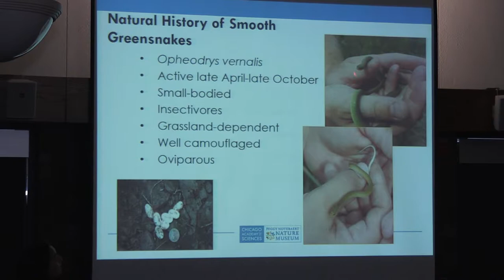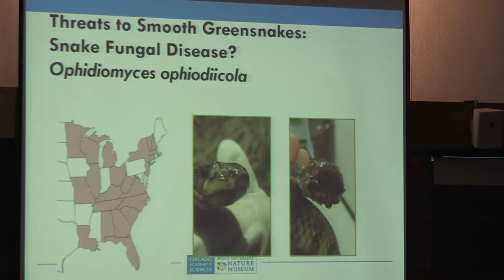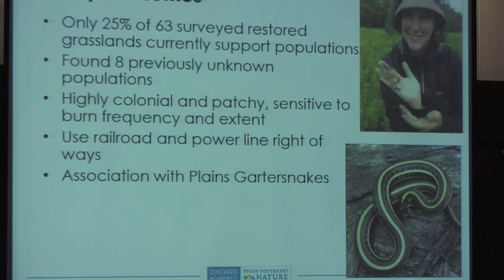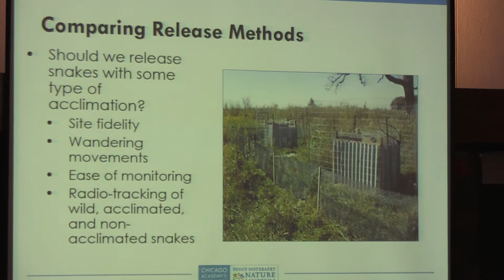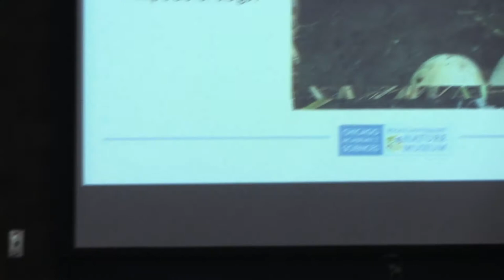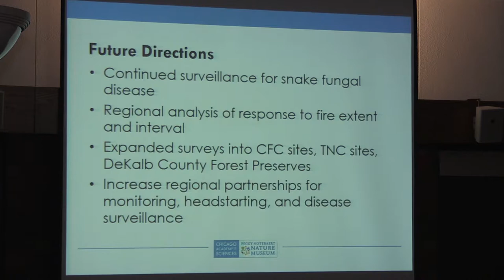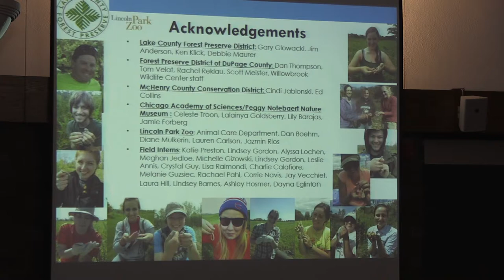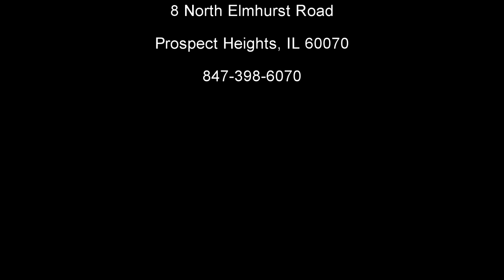Nature Speaks - Allison Sacerdote Velat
Prospect Heights Natural Resources Commission